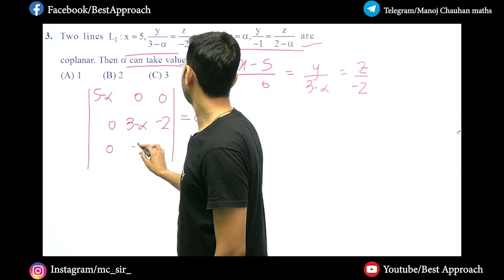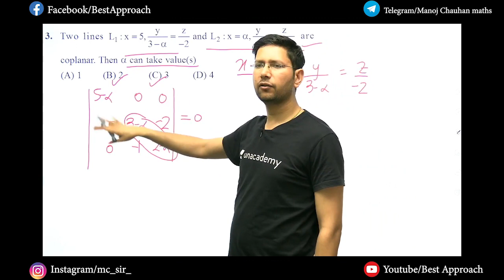Vector 3D | Exercise 4 | Question - 46 | Sheet Solution Series | Manoj Chauhan Sir